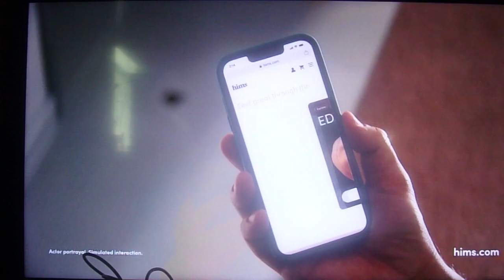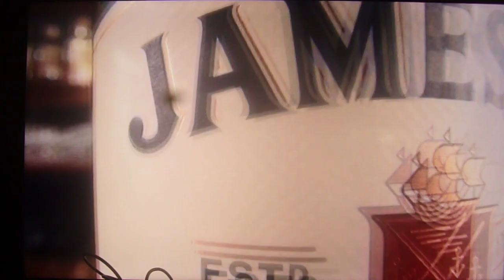The Buffaloes Against The Miami Dolphins